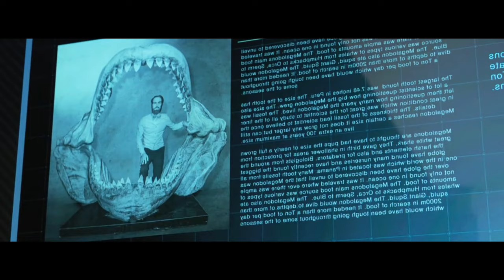11 Thriller Movies Where Characters Are In Dangerous Waters & Must Find Land 2 Survive (NO SPOILERS)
Thalassophobia is one of the most popular fears in the world due to the frightening depths of the ocean and no land masses in sight. Being stranded in the middle of the ocean surrounded by nothing but sea water and possibly circling sharks around you doesn’t sound like a good time. This list here is going to be 11 thriller movies that take place in the water where frightening things can take place at any second. They range from being stranded with a broken boat in the middle of the Pacific to being devoured by hungry killing piranha at a lake in Arizona. There will be spoilers throughout this video so you do not have to worry about the endings being ruined for you! With that said, here we go.

Chapter Time Stamps:
0:33   The Reef (2010)
1:30   Open Water 2: Adrift (2006)
2:35   Open Water 3: Cage Dive (2017)
3:27   47 Meters Down (2017)
4:34   47 Meters Down: Uncaged (2019)
5:36   Deep Blue Sea (1999)
6:28   Shark Night (2011)
7:23   The Meg (2018)
8:31   The Shallows (2016)
9:20   Shark Bait (2022)
10:18 Piranha 3D (2010)